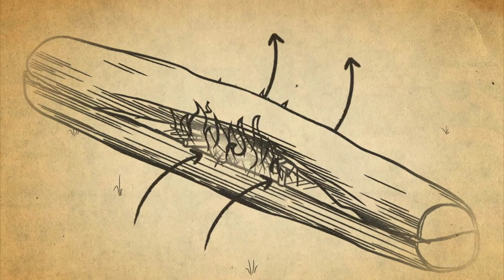Wild Cuisine - S01E02 Bulgarien - Part 4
Steile Felsen und malerische Schluchten: In dieser Folge werden Matt Tebbutt und sein Partner Josh James mit dem Helikopter in den Rhodopen ausgesetzt. In dem bewaldeten Gebirge im Süden Bulgariens gibt es Rohstoffe wie Blei und Zink. Aber findet man dort auch die perfekten Zutaten für ein köstliches Survival-Dinner? Der englische Küchenchef und sein Kompagnon setzen bei der Nahrungsbeschaffung auf Arbeitsteilung: Während Matt in der Wildnis nach essbaren Pflanzen und Pilzen Ausschau hält, kümmert sich Josh um den Festtagsbraten.

Kings of the Wild - GB, 2015